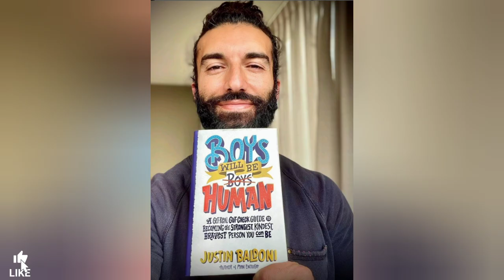Jane The Virgin| Then vs Now (2014 vs 2022)